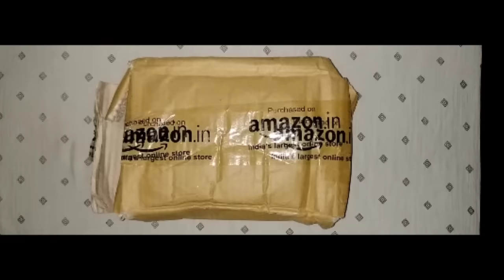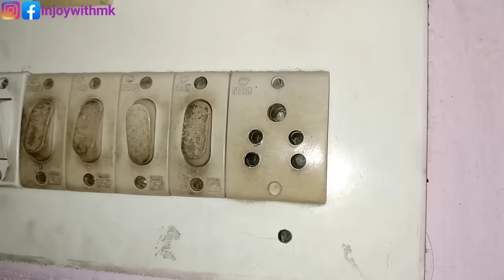Torch Light Unboxing And Review | Long Rang Torch | Rechargeable Torch | Best Torch Under 600 | 2m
🛑 Care 4 t-650 XLM Cree Led torch light 5 modes Zoom torch with re charge able battery with charging kit Torch  (Black : Re charge able)

✓इस दोनो लिंक में से किसी पर क्लिक करें टॉर्च खरीद सकते है । धन्यवाद 👇👇👇👇👇👇👇👇👇👇

torch
torch kaise
hindi
injoy with mk
torch kon sa achha hai chor pakarne ke liye

👉Subscribe_To_Our_Channel_For """INJOY WITH MK""""

👉CommEnt and
👉ShaRe anD Don't  Forget to

👉IMPORTANT NOTICE👈

👉Keep Supporting 💪🏻
👉Keep Loving ❤
 👉Keep Sharing ⤴ .

Please

👉 INJOY with MK Chanel me funny video, online paisa kamane ka trick, mela sambandhi video, earning app, app kaise use kare Uska tarika, etc

          ♥ video dekhne ke liye dil se♥
                         👉ThankYou 👈